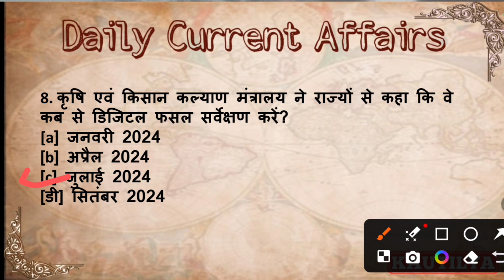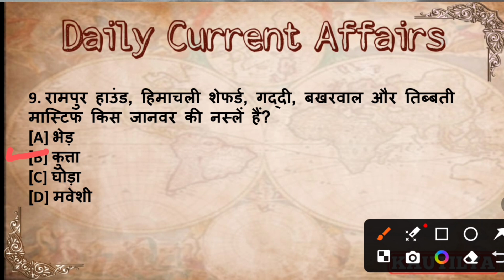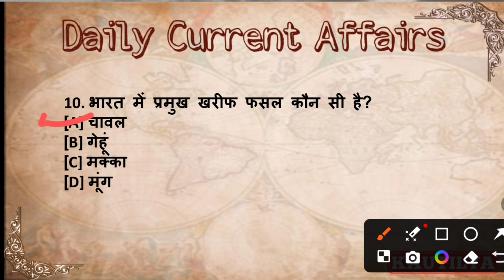Daily Current affairs l 09 October 2024 l Kautilya Balrampur l